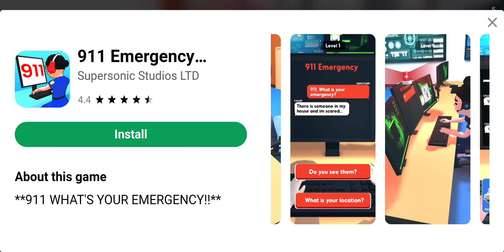Hotel Transylvania Volume 4